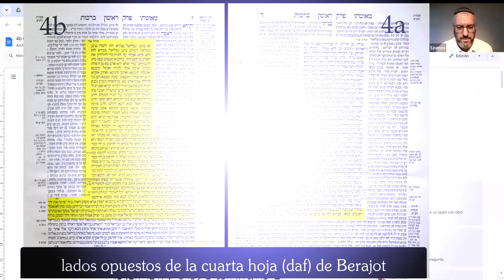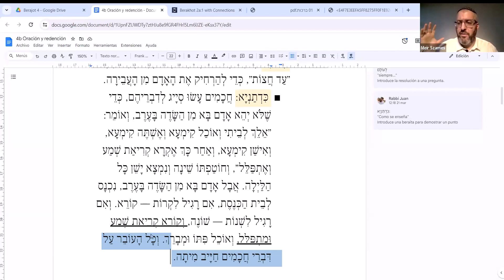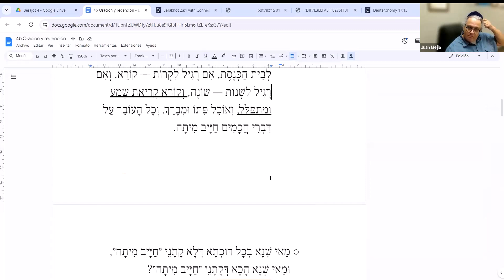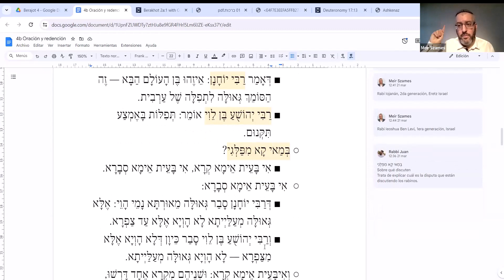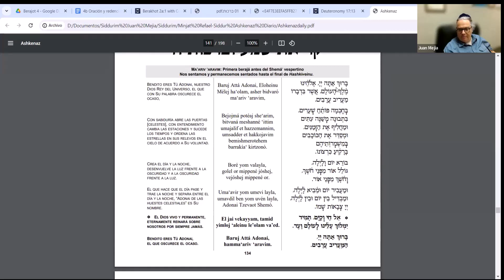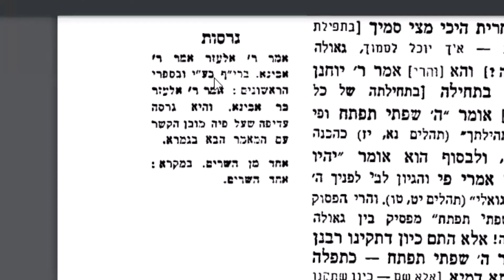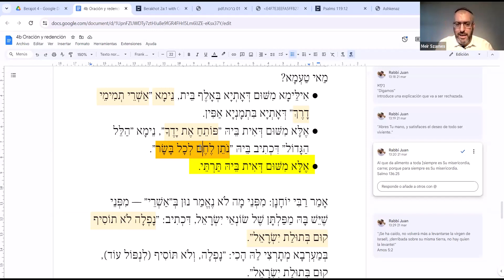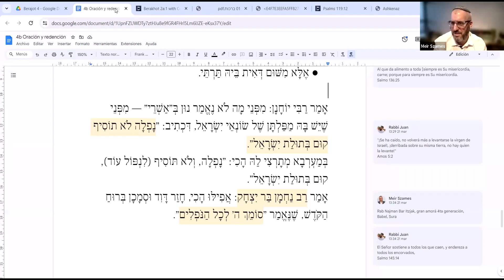Pardés Hatalmud 08: Oración y Redención (Berajot 4b)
Pardés Hatalmud con los rabinos Meir Szames y Juan Mejía
Aprendiendo a aprender Talmud juntos.

00:00 Intro 00:06 4a-4b 00:49 Repaso de la Mishná 01:40 Guemará 03:50 Rabbí Eliezer Shamuti 05:37 06:37 Vallas a la Torá 10:37 El orden ideal de los rezos 11:54 Hayav mita 20:09 El orden de la Tefilá 22:40 Gaal Yisrael 27:50 Diferencia Lógica (Svará) 30:53 Diferencia de fuentes (kerá) 32:37 Hekesh 36:38 Los 4 Shema 39:06 Bendiciones del Shemá 44:08 Interrupiendo la Tefilá 47:39 Mirando en las márgenes 52:04 Ashrei 3 veces al día 57:09 Alfabetismo y bitajón 1:03:00 La nun escondida 1:09:00 Importancia de la Tefila 1:14:00 Outro

¿Cómo son los números de página en letras hebreas?